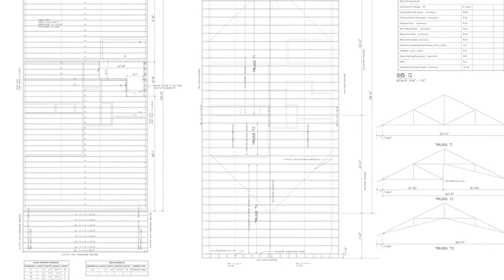106 Lombard Avenue, Colchester: Zac Braga